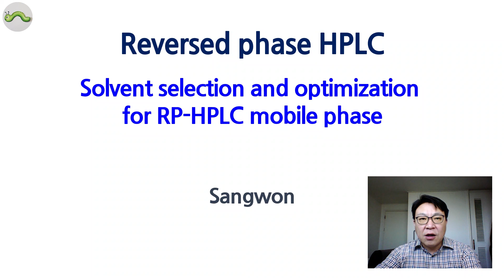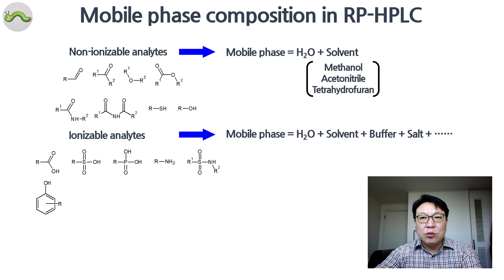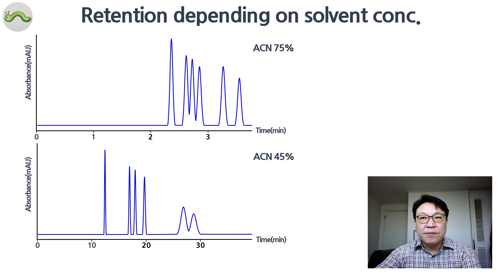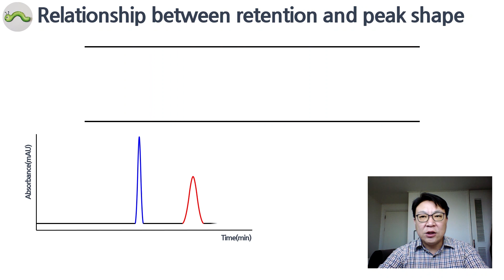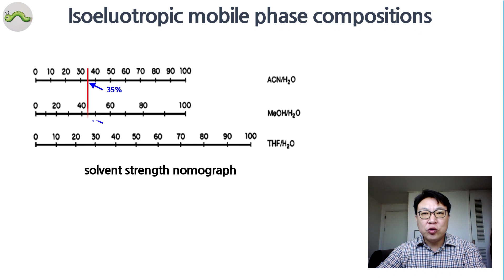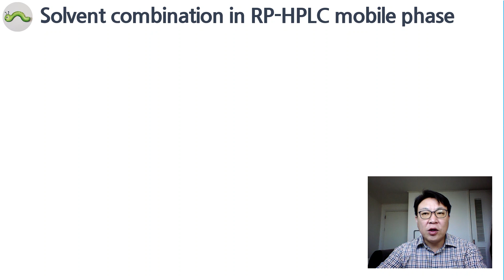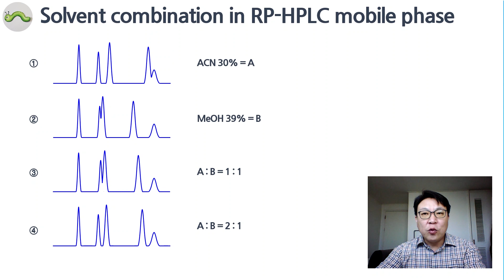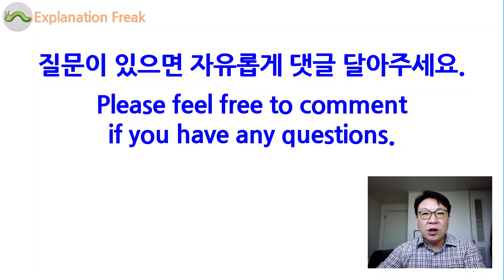1-7 역상 HPLC 용매 선택 및 최적화 방법, RP-HPLC solvent selection and optimization 시험법 개발.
역상 HPLC 이동상에 사용되는 용매의 선택 및 최적화 방법